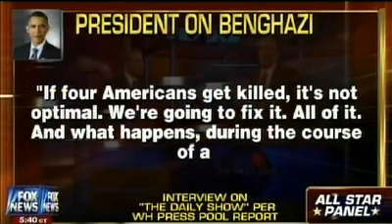The Daily Charles - October 18, 2012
The Benghazi Fallout just keeps getting deeper and deeper. On the All Star Panel Charles Krauthammer digs in, again.